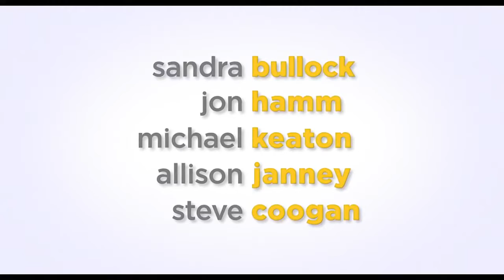Minions Official Trailer 1 Universal Pictures HD